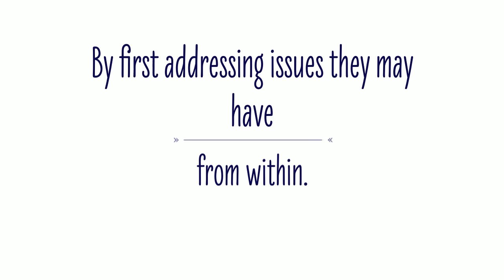Replacing the Fat Person inside | Hypnotherapy London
| Weight loss hypnosis uses the power of your mind to achieve desired results that may not have been possible with just regular dieting | Please call me for a chat 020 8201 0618 and I can explain what you can expect from the sessions.

Hypnotherapy for Weight Loss: Replacing the Fat Person

Many people that have consistently been struggling with their weight may sooner or later turn to humorous, self-criticism as a defence mechanism. Overweight people have often been stereotyped in society and popular culture as the heart and soul of the party because of their humorous approach towards everything and their ability to laugh at themselves.

This sense of humour, however, is often a coping mechanism. It fulfils the same function that putting on a mask would do. For many, this is an option for dealing with a sense of defeat and the inability to get in better shape.

What many dieters that have given up fail realising, however, is that weight loss tends to be much more psychological than physical. Diet matters and so does exercise. Sustainable weight loss, however, is about addressing the psychological issues alongside the physiological factors. Here is where hypnotherapy can help.

Dealing with the "Fat Person" Mentality

You have certainly heard about people who have managed to shift a lot of weight but who still have the "fat person" mentality. Overweight people are treated by society in a specific way and this type of discrimination leaves an imprint that could be there for life if not addressed properly and sufficiently.

Many individuals that find it difficult to maintain the ideal weight have a relationship with food which may border on the unhealthy both physically and psychologically. It may provide comfort and gratification in a way that no other activity or necessity could.

This is where a hypnosis therapist can really help. The bond between food and comfort has to be broken. The "fat person" mentality has to disappear, being replaced by a healthy and positive body image person.

Hypnosis Weight Loss Approaches that can Help

Hypnotherapy will deliver a range of important benefits by replacing destructive patterns of behaviour with much healthier, self-loving mechanisms.

For a start, a person can learn to actually enjoy healthy food without remorse, fear or guilt through hypnosis. Motivation is essential for losing weight and many people lack the motivation to eat the right foods and do a little bit of diet control.

Hypnotherapy can also be used to encourage exercise and physical activity. For many people, this is something they have to learn. In the very beginning, exercise will be seen as a chore or even torture rather than as a pleasurable activity. A therapist can do a lot to change these patterns of thinking.

A focus on weight loss is one of the biggest mistakes and a major hindrance for most people. They become so overly obsessed by the goal that they forget thinking about health and proper nutrition. Weight loss hypnotherapy will put emphasis on being healthy and happy. Weight loss will come as a natural consequence of these two.

Hypnotherapy can also be used to break comfort habits, to decrease the appeal of junk foods, to help individuals "see" and believe themselves as being fit in the future and to internalise metaphors for the weight loss process that will be very beneficial to trace and recognise progress as and when it happens.

Weight loss hypnotherapy is far from a miraculous, overnight solution. It simply makes the task easier by helping the mind feel at ease with the process. The right attitude and a positive approach can achieve a lot, and produce the best results for almost anyone who adopts this kind of mentality.

Author:

David Samson is a regular advisor to BBC Radio London. His work has been featured in The Times, Huffington Post and OK! Magazine. Using gentle & sympathetic techniques developed over 10 years practicing effective weight loss Hypnosis treatments.

Call David now 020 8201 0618